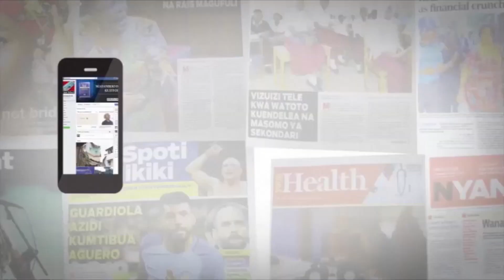MCL SPOTI: Uchambuzi wa mechi za ligi kuu Raundi ya 28